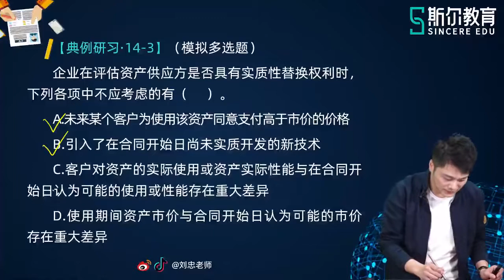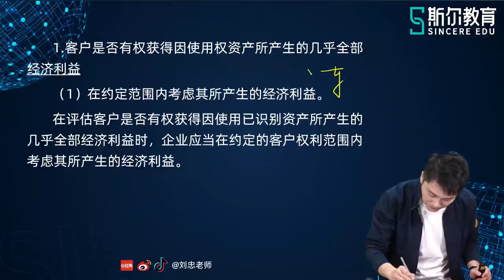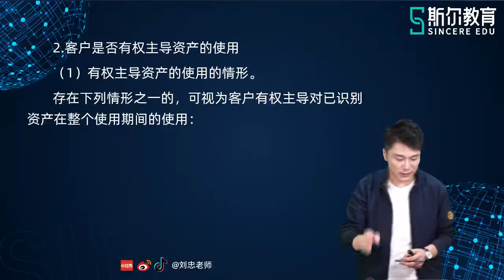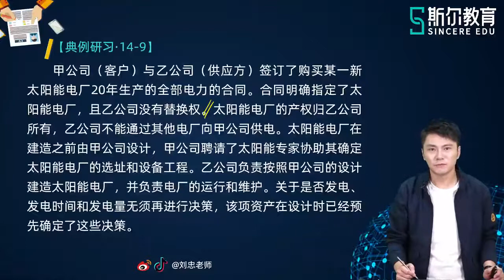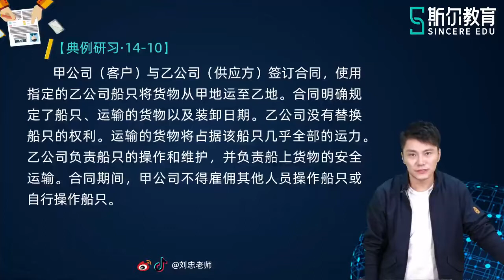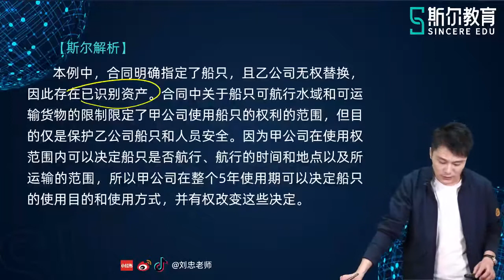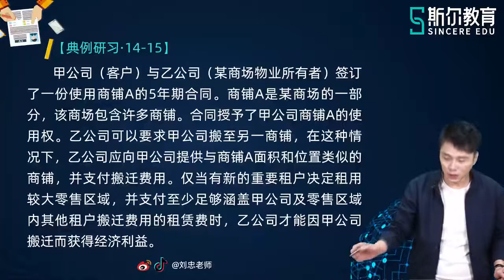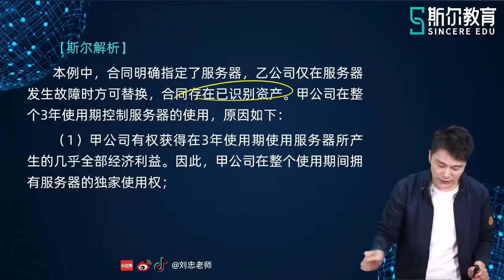2021 CPA 会计刘忠注册会计师基础班75第十四章 租赁（二）